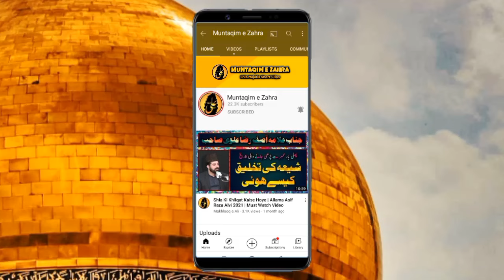Quran Mein Asma Ul Husna 9999 Hain | Allama Zameer Akhtar Naqvi 2024